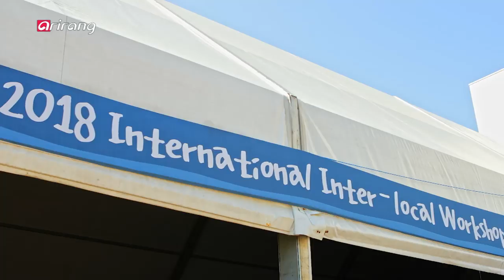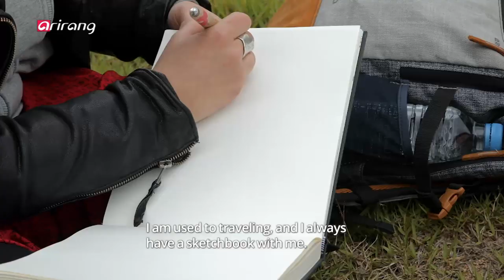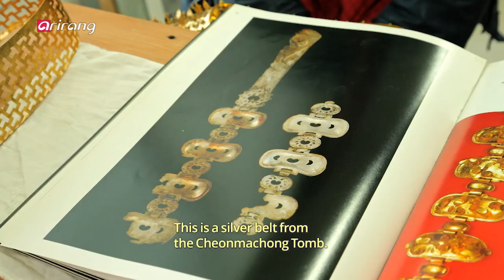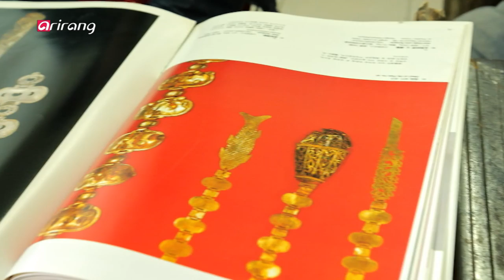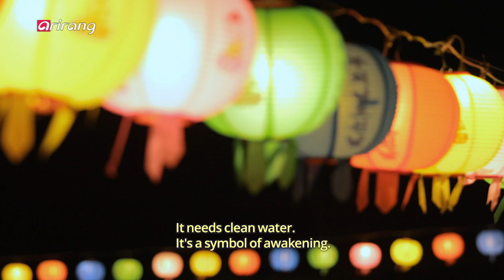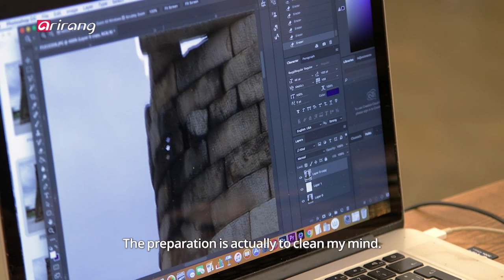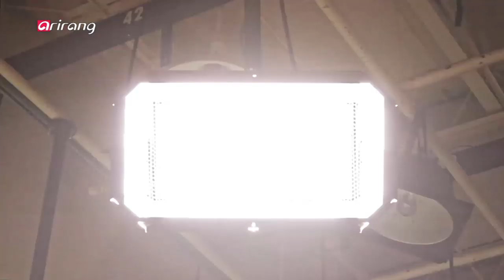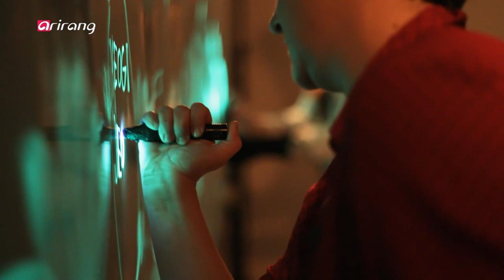[ArTravel 2] Ep.13 - Dazzling Culture Created by Hand, Luce Raggi in Gyeongju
Dazzling Culture Created by Hand, Luce Raggi in Gyeongju